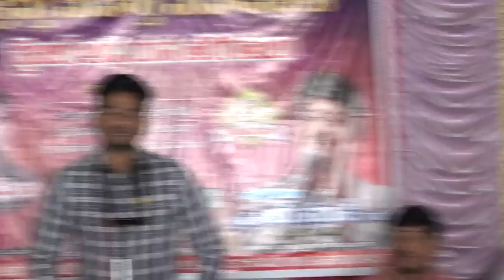DEVUNI SEVALO PARICHAYAMA? - PARICHARYANA????....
దేవుని సేవలో పరిచయమా? - పరిచర్యనా?.